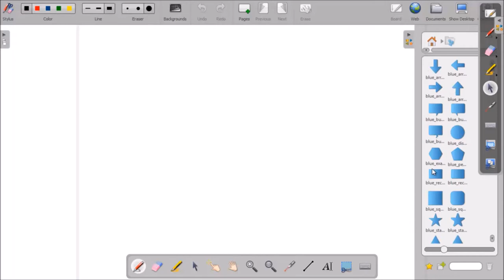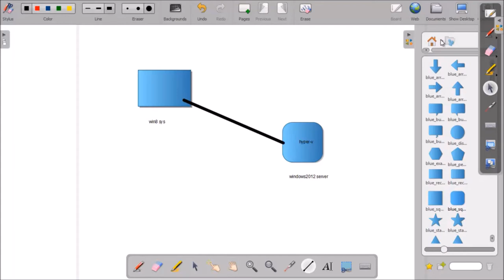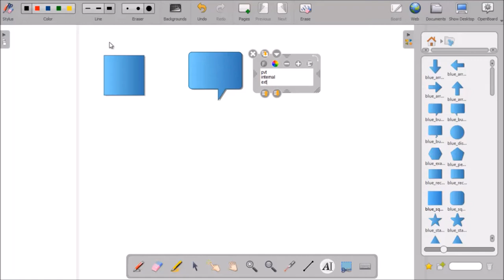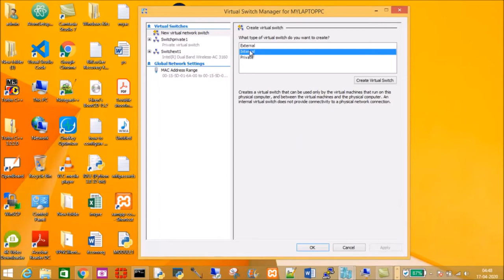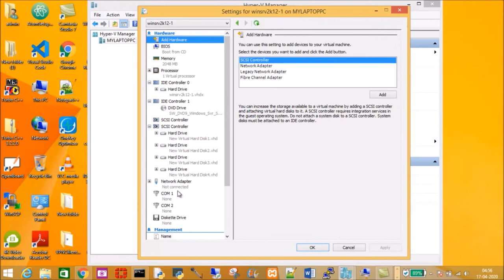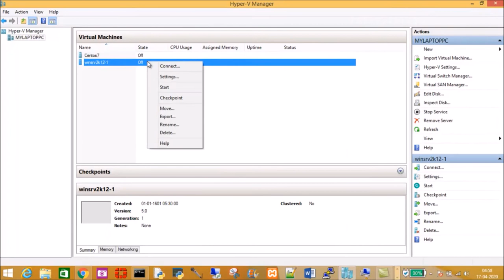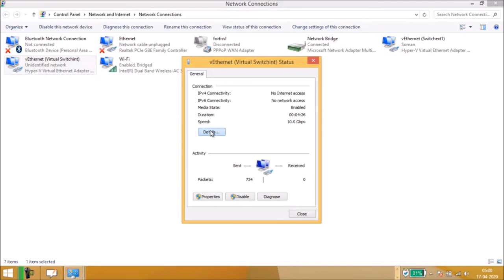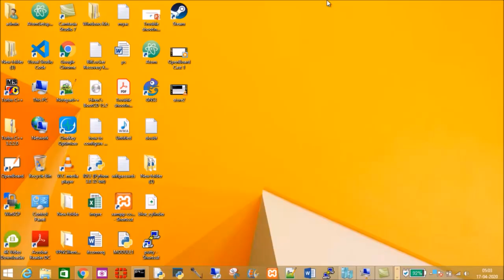# 06 Windows Server 2012 - How to Create Hyper-V - Internal Switch